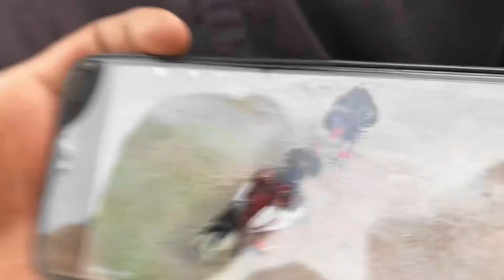Bache Ko Gira Diya.???😲